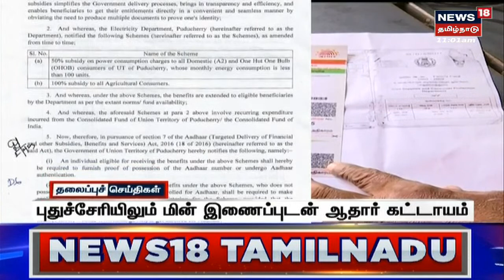Tamil Headlines Today - 04 February 2023 | தற்போதைய தலைப்புச் செய்திகள் | News18 Tamil Nadu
செய்திகளை துல்லியமாகவும் துரிதமாகவும் வழங்கும் தமிழகத்தின் முதன்மை செய்தி தொலைக்காட்சி உங்கள் நியூஸ் 18 தமிழ்நாடு.